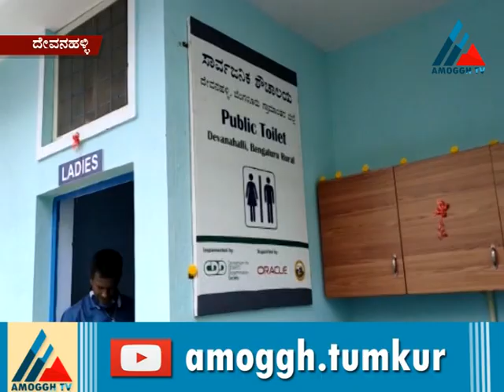10:09:2020:Amoggh News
Amoggh TV